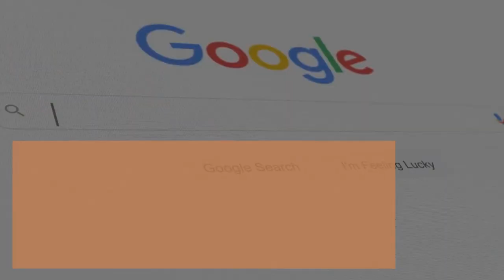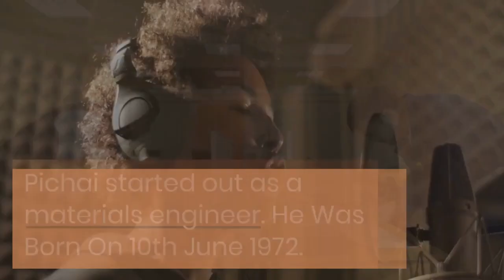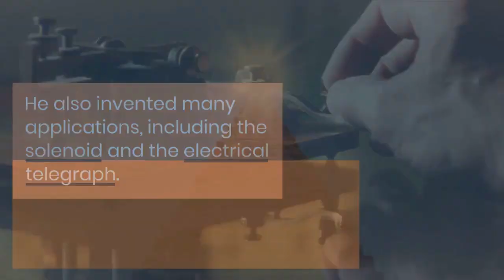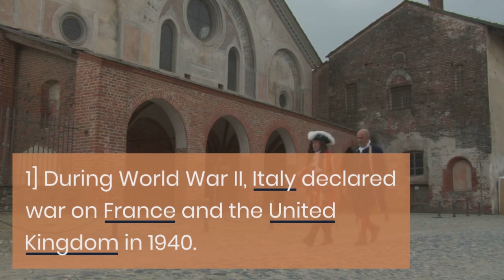June 10 Facts - Know Everything(Don't Miss This)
► The YouTube Fact Channel is a platform that provides its viewers with informative and educational content in the form of short ,long, interesting and well-researched videos. These channels feature factual information on a wide range of topics, including science, history, news, technology, health, nature, and more. Content is often presented in a creative and engaging way, using graphics, diagrams, and real-life examples to make it easier for viewers to understand and remember the information.
► The purpose of these channels is to educate viewers while having fun, and they are a great source of information for people of all ages and walks of life.